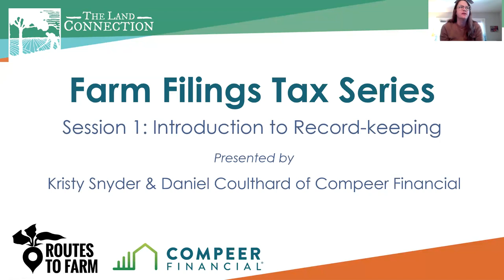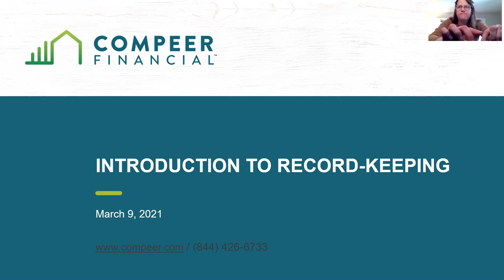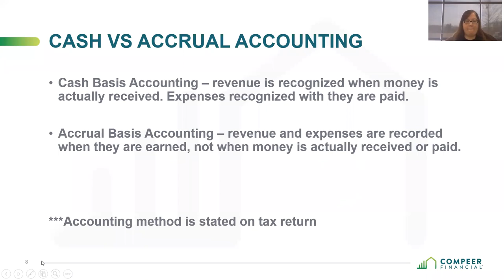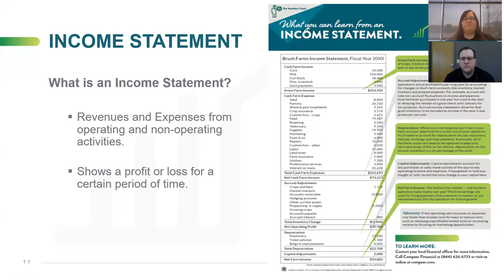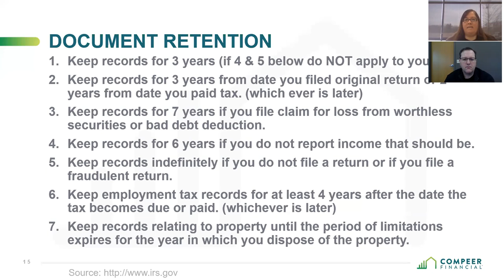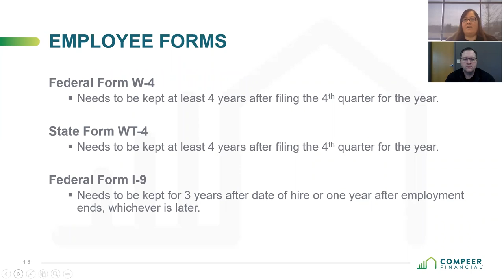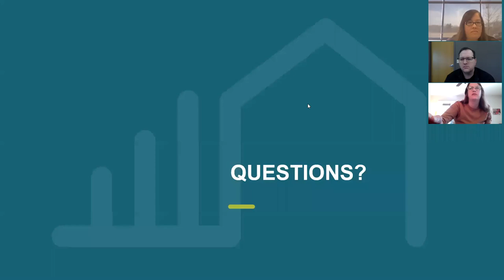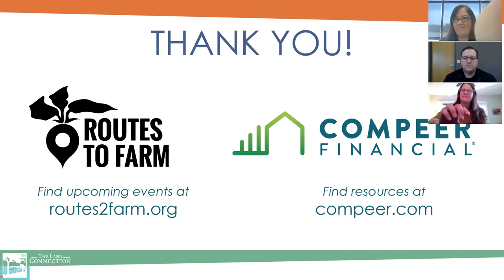Farm Filings Tax Series: Introduction to Record-Keeping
In this session we’re joined by accounting professionals, Kristy Snyder and Daniel Coulthard, from Compeer Financial to help us understand the importance of record-keeping.

 - Learn the basic business structures and how they differ.
 - Cash vs. accrual accounting: what's the difference?
 - What records should I be keeping? For how long?
 - Understand what documentation you need to have on hand to file your taxes.